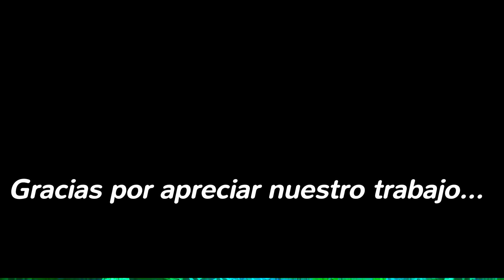Unidos en la Danza 2016 - 12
El viernes 9 de diciembre de 2016, a partir de hs. 21, en el Teatro Mitre, de la ciudad de San Salvador de Jujuy, Jujuy, Argentina, organizado por la Sra. Directora Zonal, Profesora María Isabel López, y su Academia Tusuq killa, se desarrollo el festival anual 2016 “Unidos en la Danza”, con la participación de las academias que integran su área.